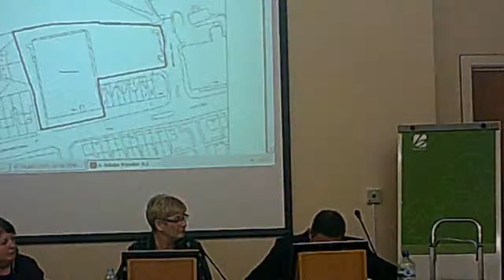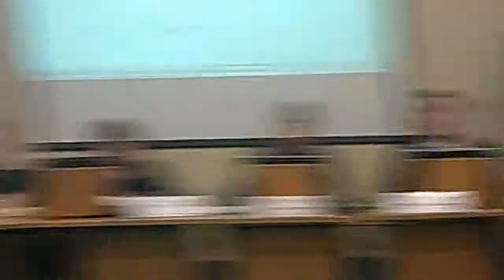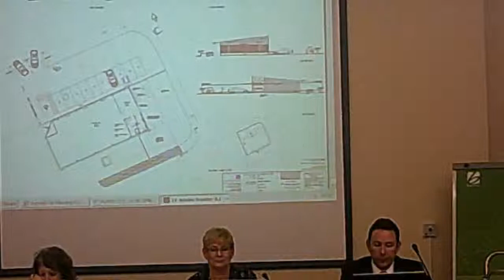Planning Committee 18th December 2014 Part 4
Committee Room 1, Wallasey Town Hall, Brighton Street, Seacombe

10.  APP/14/01201:Unit 1 Aldi, 360 WOODCHURCH ROAD, PRENTON, CH42 8PG - Variation of Condition 6 of APP/2007/6024 to enable the store to open from 08:00-23:00 Monday to Saturday. Sunday and Bank Holiday Hours will remain at 11:00-17:00 0:01

12. APP/14/01213: 3 CHARLESVILLE, OXTON, CH43 1TP - Erection of first floor side extension 5:54

13. APP/14/01228: Vacant Land, CAMPBELTOWN ROAD, TRANMERE, CH41 9HP - Proposed 6 No. units for uses B1, B2 and B8 class use 7:57

14. APP/14/01274:Car Park, HEATHFIELD ROAD, OXTON - Resubmission of plans APP/00/6127, For two, 2-bed. dwellings 10:59

15. APP/14/01285: Cleared Site, MEADOW LANE, ROCK FERRY, CH42 3YE - proposal is to erect a steel portal frame building clad with composite pre-finished metal cladding, colour to be confirmed. Car parking is to be provided for 11 spaces and the building is to be used as a convenience store under use class A1 Shops 13:25

16. APP/14/01287: Knighton, 9 GOLF LINKS ROAD, PRENTON, CH42 8LN: The phrase "The foundations must be of a pile and beam construction and the ground beam must not require any greater excavation than 250mm below existing ground level." be removed from Condition 5 23:10